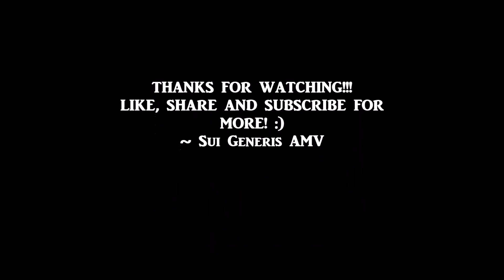[AMV] - Take Flight by Lindsey Stirling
Here's my Second AMV!
Animes Used: Angel Beats!, Akame Ga Kill, Attack On TItan, Tokyo Ghoul, Akatsuki No Yona, Sword Art Online